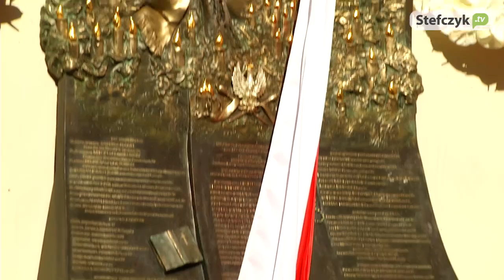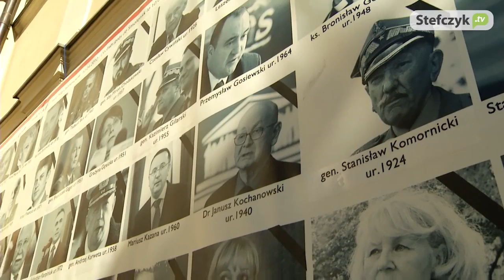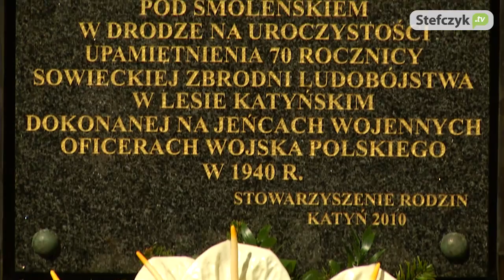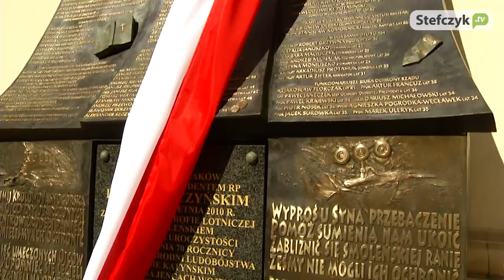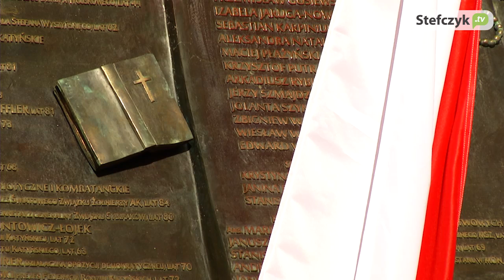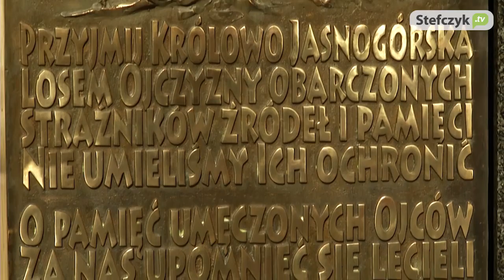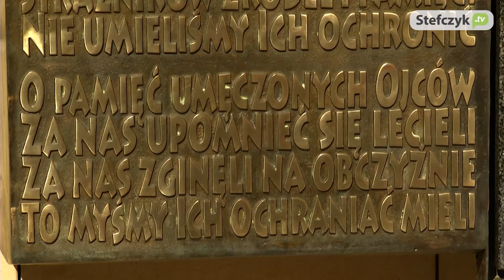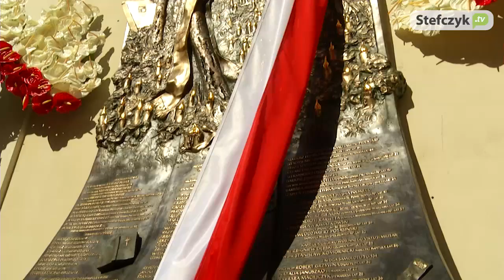Odsłonięcie Epitafium Smoleńskiego na Jasnej Górze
3 maja na Jasnej Górze odsłonięto Epitafium Smoleńskie upamiętniające ofiary katastrofy 10 kwietnia 2010 roku.